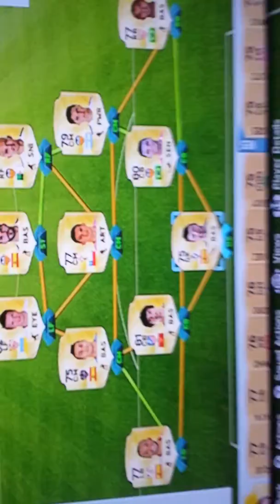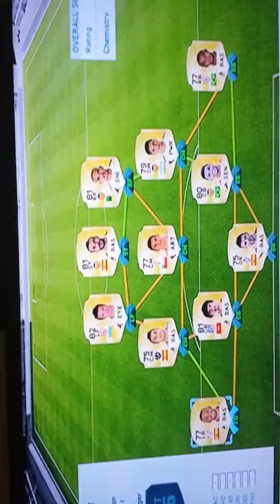My team of fifa 16☺☺☺